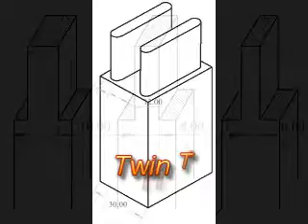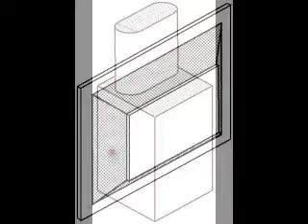Routing with Tom O'Donnell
Super jig Capable of producing a number of woodworking joints with greater Safety Awareness